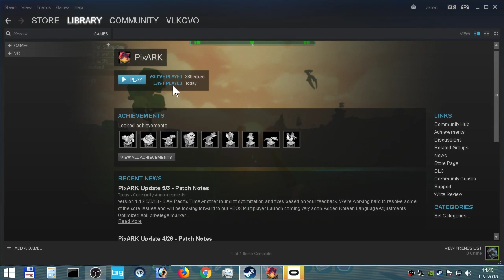PixARK 156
PixARK